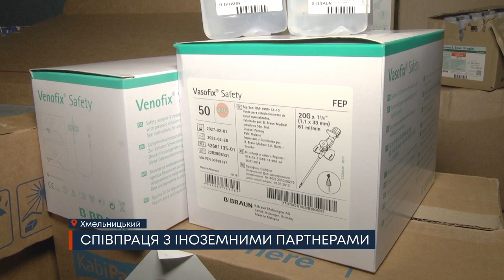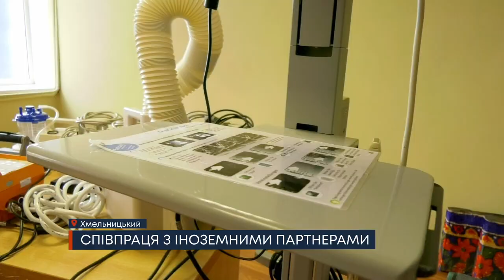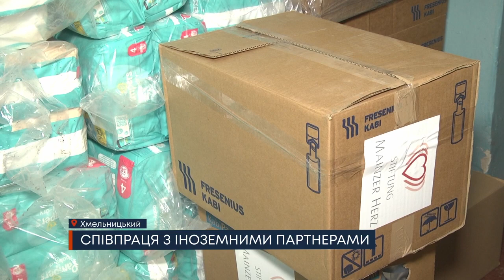ТВ7+. СПІВПРАЦЯ З ІНОЗЕМНИМИ ПАРТНЕРАМИ ТРИВАЄ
Завдяки спільній роботі українських та європейських волонтерів на Хмельниччину прибули надважливі медикаменти. Частина з них відправиться на передову. Про підтримку з боку європейських партнерів – дивіться далі у сюжеті.